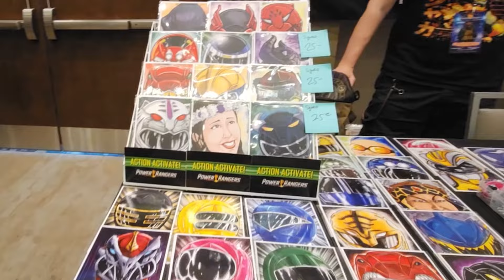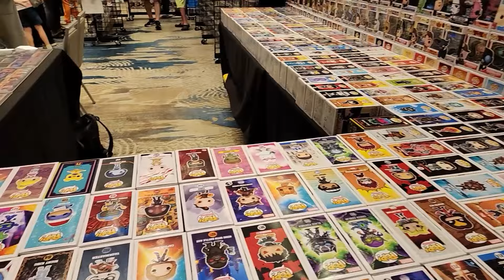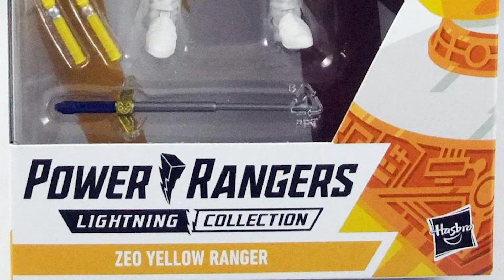Does Hasbro really want to keep investing in Power Rangers?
After some news many fans are upset with Hasbro because they think the company doesn't want Power Rangers anymore, but there are many things that can be analyzed about this whole situation. In this video we will answer some important questions and try to understand Hasbro's perspective because sometimes we only understand everything as fans, but not as companies do.

Power Rangers is an American television series and franchise of the tokusatsu genre, version of Super Sentai Series, a Japanese television series of the same genre. It has been broadcast since 1993. From 2002 to 2009, the franchise was owned by The Walt Disney Company, but was reacquired in 2010 by Haim Saban, its creator and original driving force between Mighty Morphin and Wild Force (the latter created early in production before the sale of Saban Entertainment to Disney). On May 1, 2018, it was confirmed that the franchise was bought by Hasbro.

LIKE US